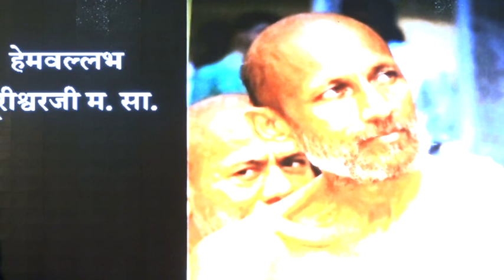Girnar Sparsh Part 4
religious videos of pravachan and bhakti programmes of P P SHASHI PRABHA SHRI JI M.S.